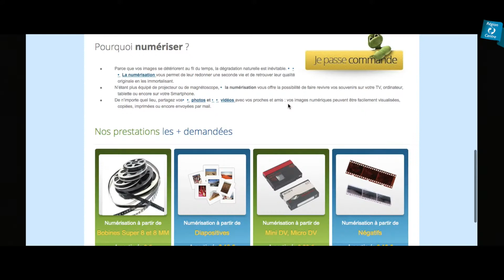Les métiers du numérique représentent une opportunité pour l'avenir : Christophe Villain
Notre Région compte bien des secteurs innovants porteurs pour l’emploi. Pour s’en rendre compte nous avons rencontré un chef d’entreprise représentatif de la région qui gagne !
Texte :
Christophe Vilain est chartrain. Presque 50 ans, il fait que le dit lui même figure de «  dinosaure » dans une profession quoi que récente. En 2001, il monte sa boîte CVMH dans le domaine du web sur des idées très innovantes pour l’époque. 14 ans plus tard, il est toujours là et fait figure de référence pour la qualité de ses diagnostics. Sa clientèle est Parisienne, Française et même internationale.
Formateur dans une école spécialisée sur Paris, chroniqueur dans le journaldunet.com suivi par des centaines de followers sur les sites communautaires, nous l’avons rencontré.